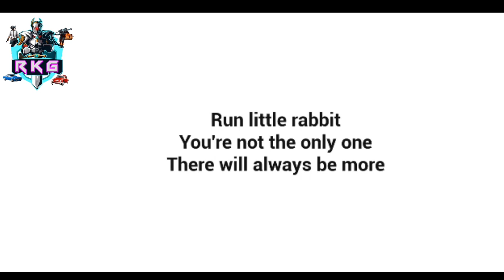🍼The Baby in Yellow Night Three Horror Full GamePlay 👺शैतान बच्चे के रूप में आया है मारने🫵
Hindi Voice - 🎤🎶(R Krish)

Thanks Friends Watching Videos Guys have a nice day 🤩🥰🤩🥰🤩🥳